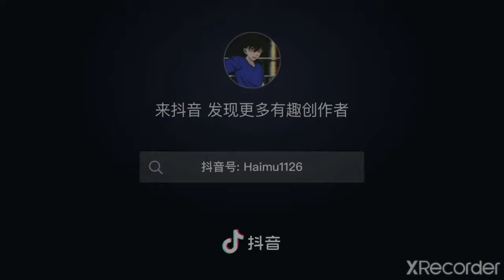[Tik Tok Conan]Khi những nhân vật trong conan chơi tik Tok#33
Ad sắp thi xong r  chuẩn bị sẽ có video nhiều hơn nha
mọi người like và sud nhiều vào cho ad nha